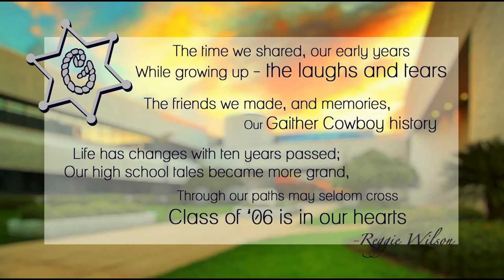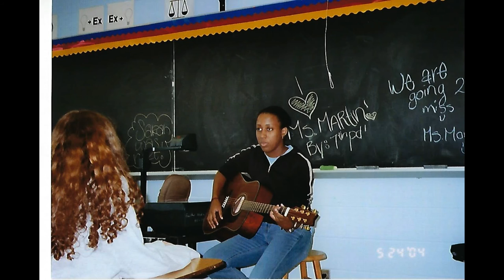Gaither High School Class of 2006 10 Year Reunion Slideshow